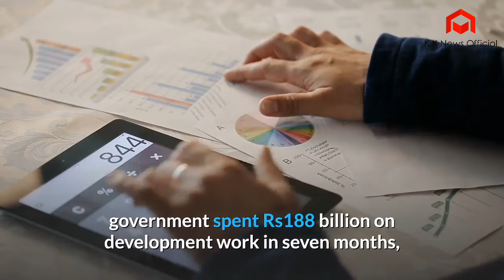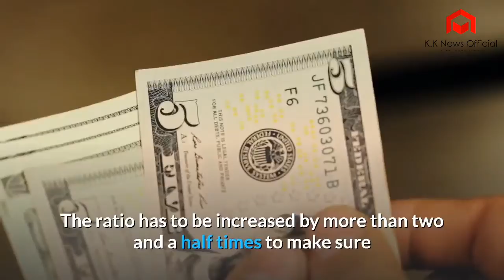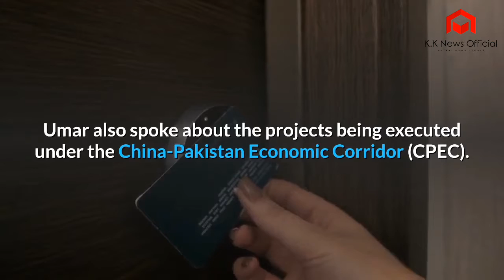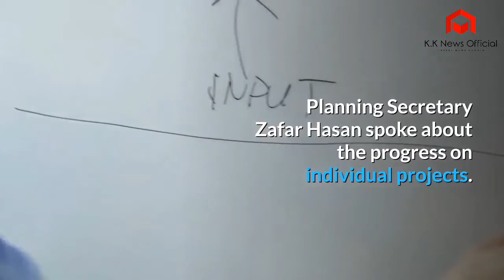Development spending remains at 27% of allocation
ISLAMABAD: The public development spending remained at Rs188 billion in seven months – which was equal to 27% of the annual allocation – amid the government’s resolve to fully utilise the remaining funds before June to propel economic growth.